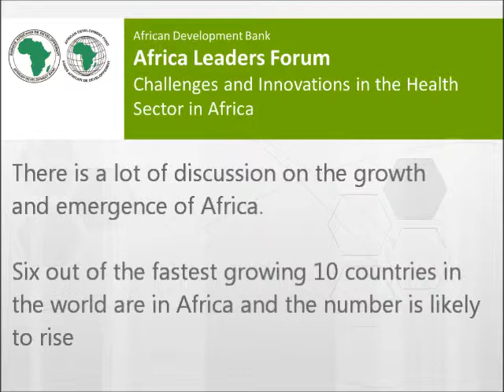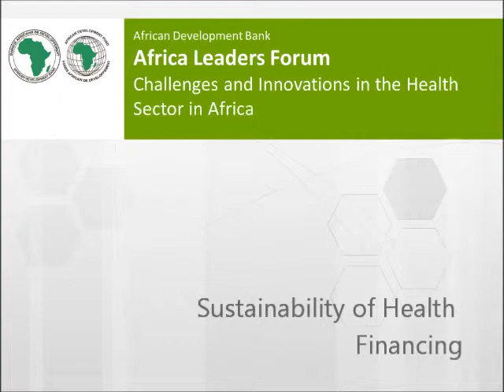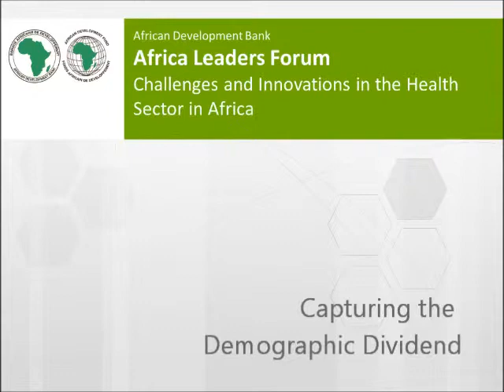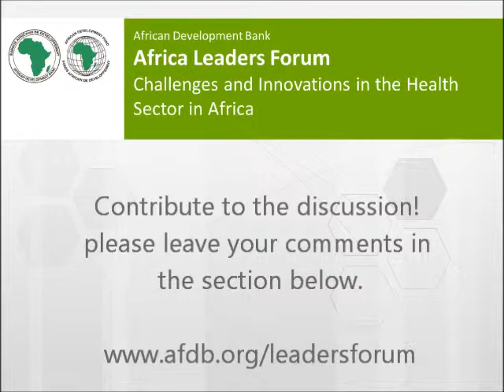ALF leaders Forum Q1 cut